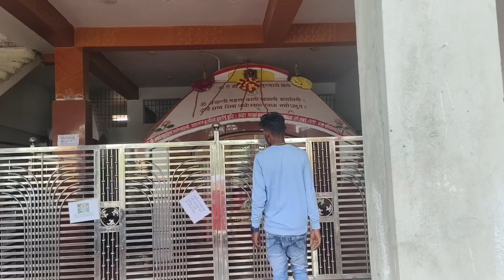गया के मानपुर सूर्य पोखरा में भयंकर काली मां मंदिर🛕 बन रहा है Kali maa Mandir l Gaya wala vlogs